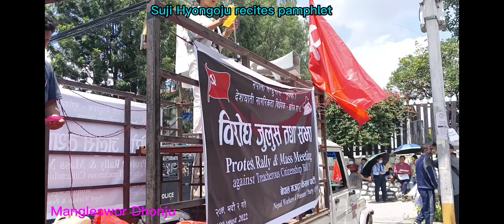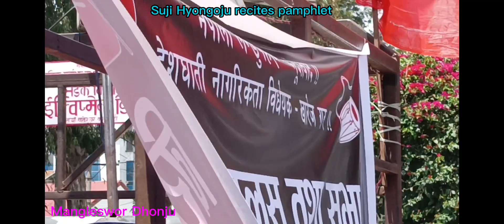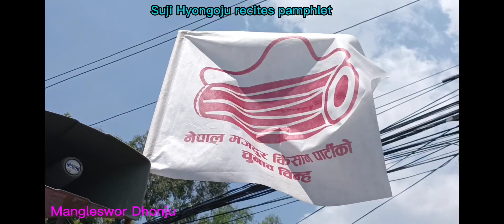Suji Hyongoju againt Treacherous Citizenship Bill in Kathmandu,Nepal